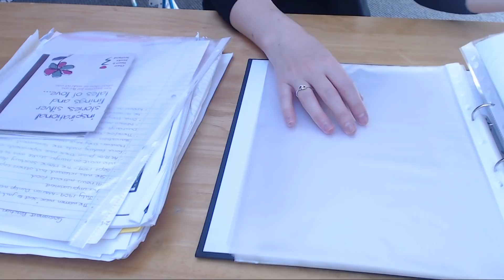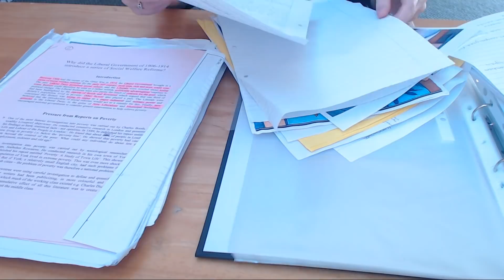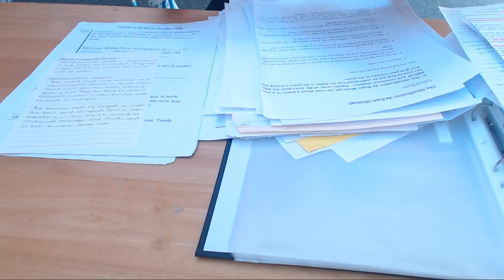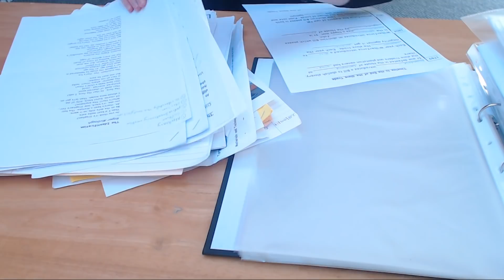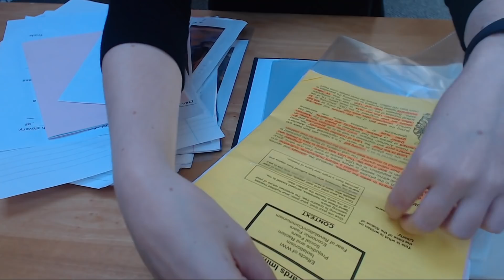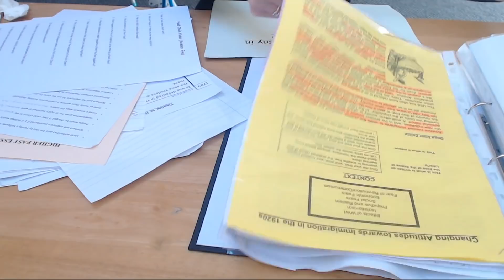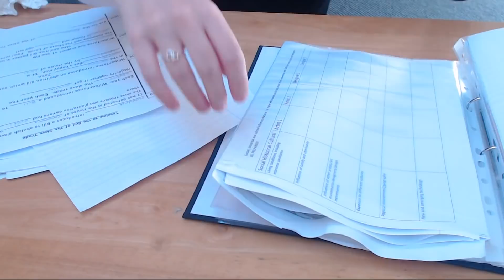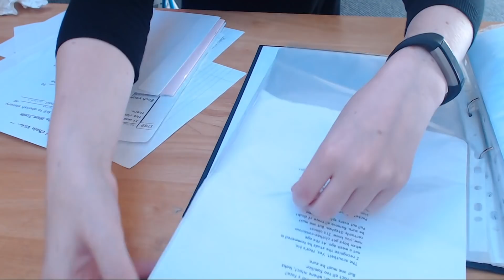ASMR Sorting Paper Documents In To Binder Intoxicating Sounds Sleep Help Relaxation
Hi guys! Today I found some old studying papers so thought I'd do another sorting video. I'm putting them in to poly pockets in my binder. I hope you enjoy it :)